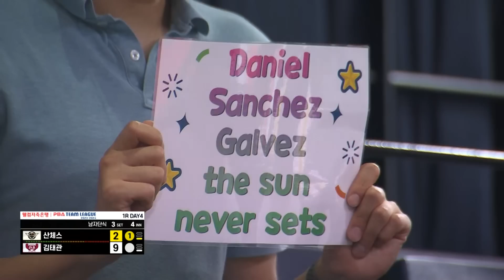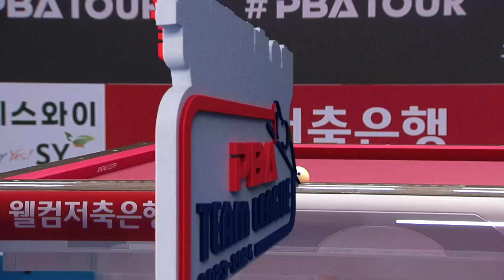[남자단식] 🇪🇸산체스 vs 🇰🇷김태관 [2023-24 PBA팀리그 1R / 3set]